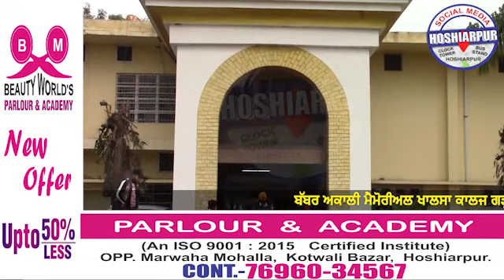ਬੱਬਰ ਅਕਾਲੀ ਮੈਮੋਰੀਅਲ ਖਾਲਸਾ ਕਾਲਜ ਗੜ੍ਹਸ਼ੰਕਰ ਵਿੱਖੇ ਬਲਜੀਤ ਸਿੰਘ ਖਹਿਰਾ ਨੇ ਪ੍ਰਿੰਸੀਪਲ ਦਾ ਅਹੁਦਾ ਸੰਭਾਲਿਆ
. 📱Connect with Hoshiarpur Social Media for latest updates:-